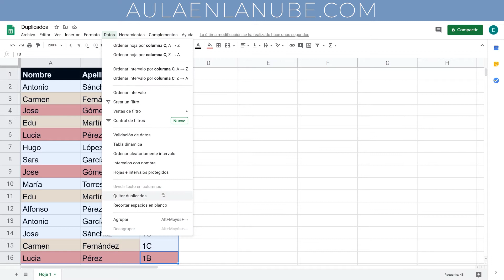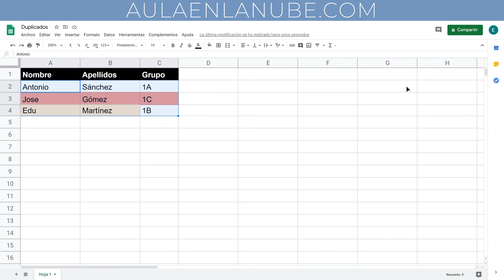📊 Curso Google Sheets ✅ Eliminar duplicados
Vídeo 28 del curso de Google Sheets. Veremos cómo podemos eliminar datos duplicados en base a la información de una o varias celdas.